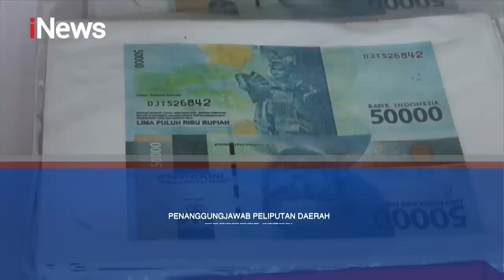Cekcok Rumah Tangga, Suami Istri di Tangerang Saling Tikam, Istri Tewas Suami Terluka Realita 30/07